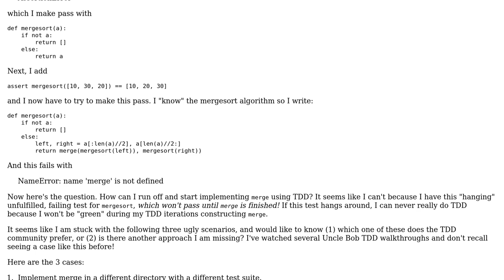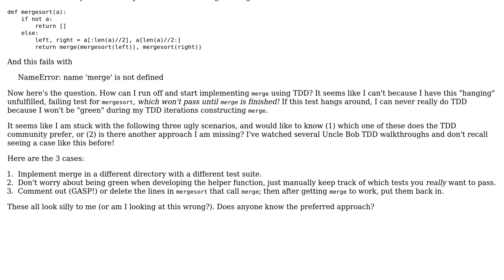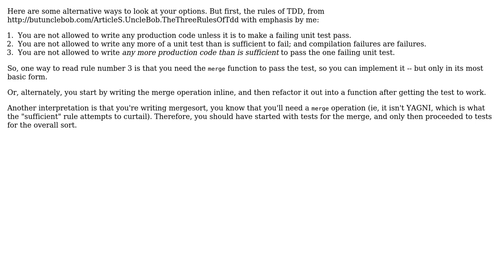Software Engineering: Can the TDD methodology be applied top-down?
With thanks & praise to God, and with thanks to the many people who have made this project possible! | Content (except music & images) licensed under CC BY-SA | Music | Images & others | With thanks to user Ray Toal user kdgregory and the Stack Exchange Network Trademarks are property of their respective owners. You are responsible for your own actions.